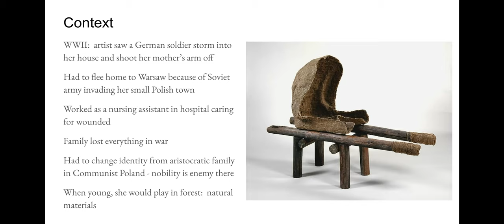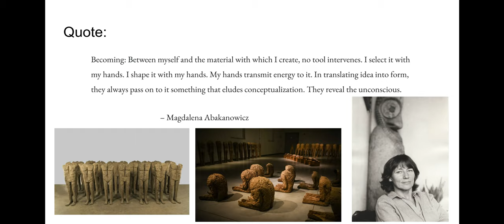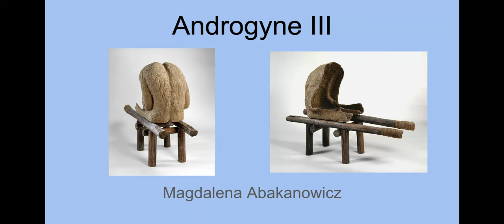Androgyne III - Google Slides